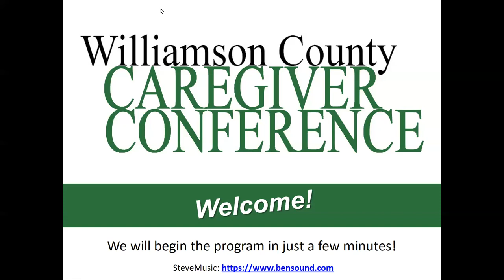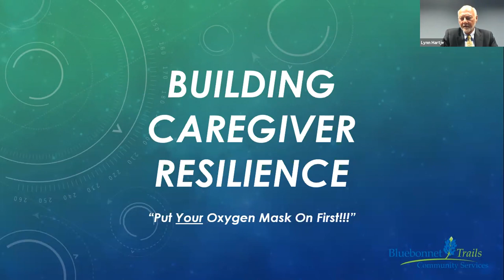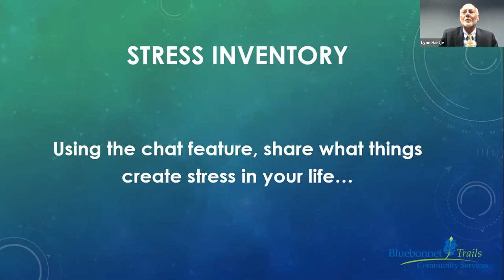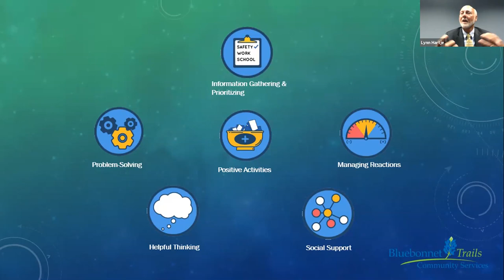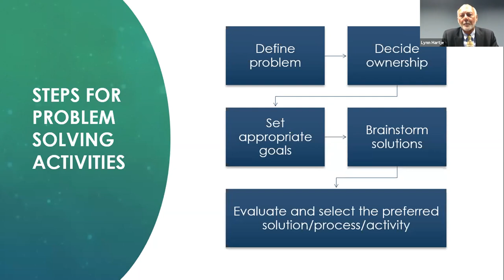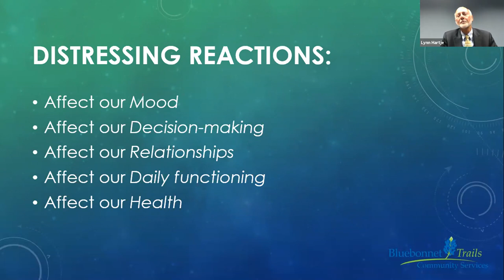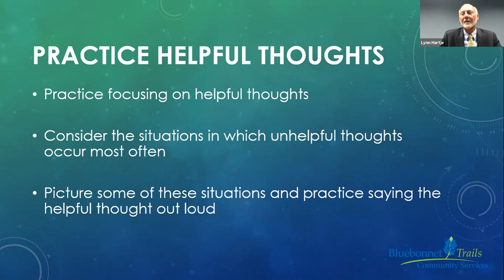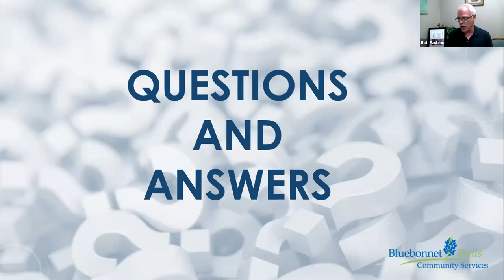Cumulative Stress and Caregiving Resilience: Put Your Oxygen Mask on First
Lynn Hartje, MS, LPC-S, from Bluebonnet Trails Community Services, discussing how caregivers can overcome stress triggers and manage our busy lives during the 8th annual Williamson County Caregiver Conference with the theme “Caregiving in the New Normal,” hosted by AGE of Central Texas

If you would like to skip past the introductions and housekeeping items from the conference, start at the 10:50 mark.